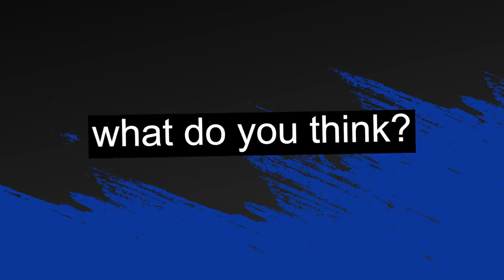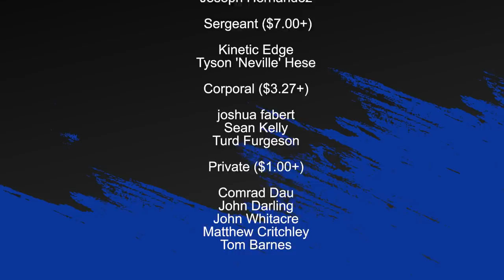Why the Uncompromising ANZACS of WW2 Gave Their Enemies' Generals Headaches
Australia and New Zealand fought with bravery and distinction in the Second World War. In this video, we're going to talk a little about the ANZAC Corps and then provide you with an overview of these two countries in World War II.

Why the Uncompromising ANZACS of WW2 Proved to be

Chapters

0:00 Introduction
0:49 ANZAC
2:12 Australia in World War 2
5:12 New Zealand in World War 2
7:26 ANZAC in World War 2
8:29 Conclusion